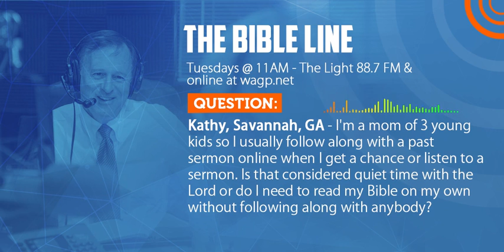The Bible Line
Question from this week's Bible Line:
I'm a mom of 3 young kids so I usually follow along with a past sermon online when I get a chance or listen to a sermon. Is that considered quiet time with the Lord or do I need to read my Bible on my own without following along with anybody?